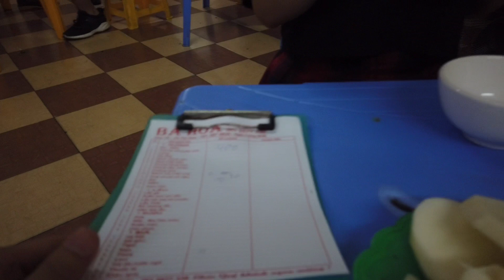中国小伙为了网友的留言专门请越南美女吃饭，然后借机会介绍中国男朋友给她们认识